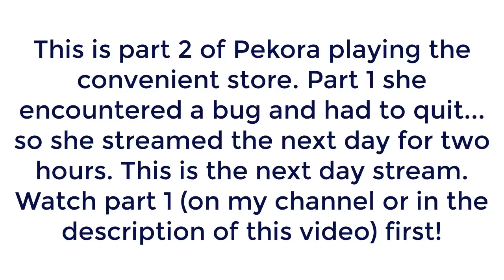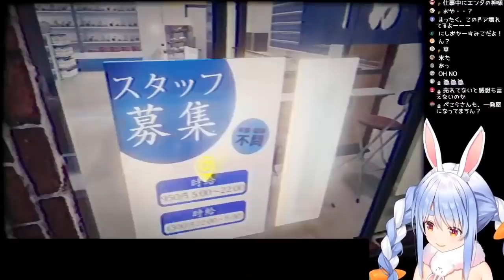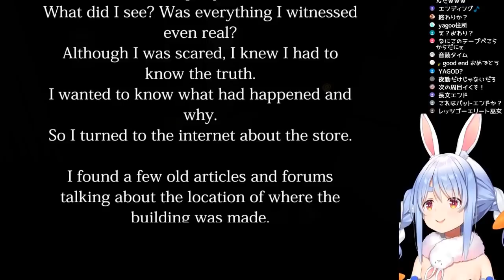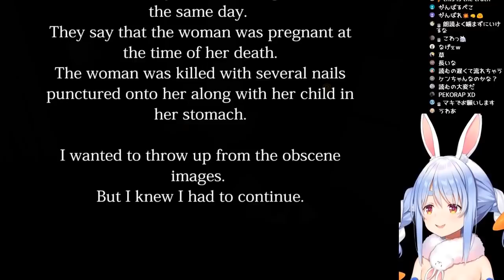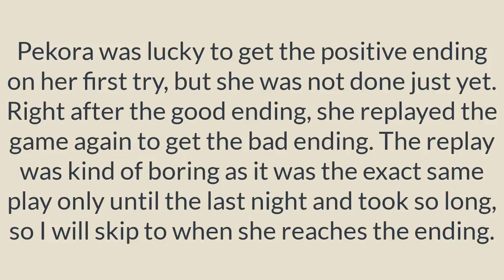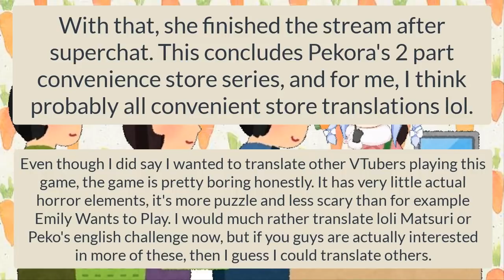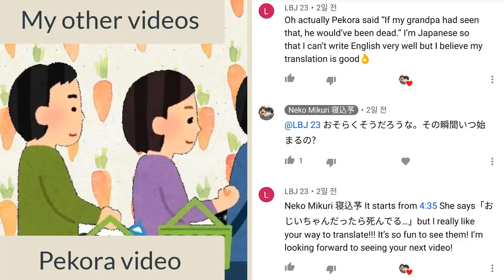Pekora plays "The Convenient store" PART 2: Good & Bad Endings! [EngSub]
Finally done. Sorry to the one person who commented "Pekora terrorized is my fetish." She unfortunately did not get as scared as you may have wished LOL.

Glad to be done with this project. Now I can focus on Pekora playing the English quiz, Matsuri's recent Loli stream or making the Japanese lessons eventually lol. Which to do first, which to do first. Maybe tell me your opinion in the comments.